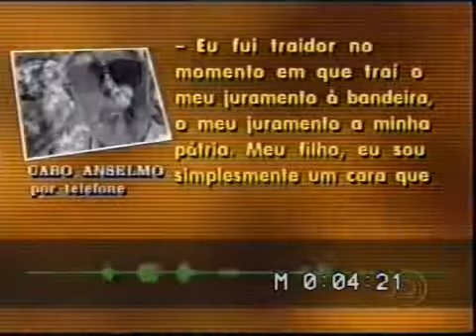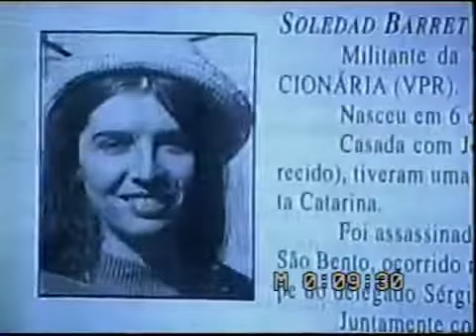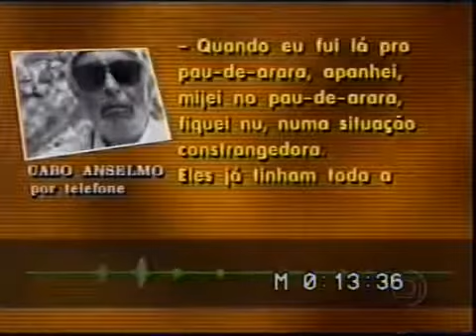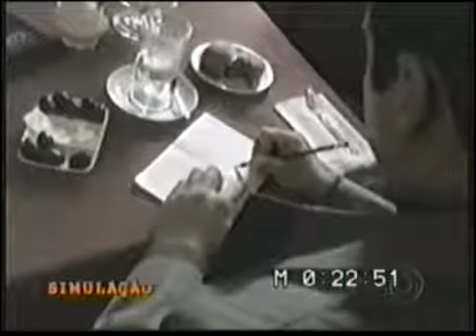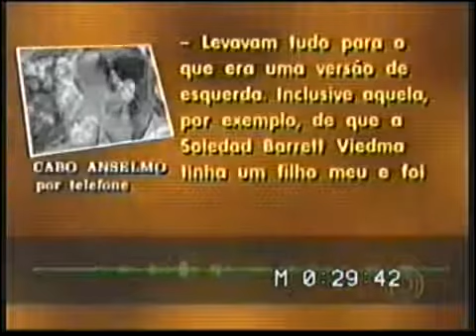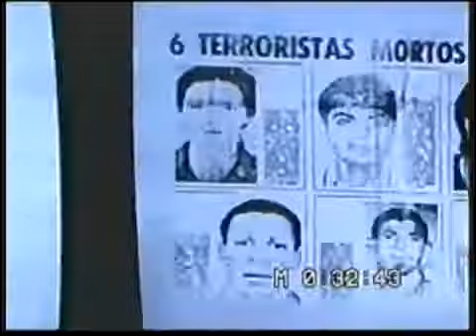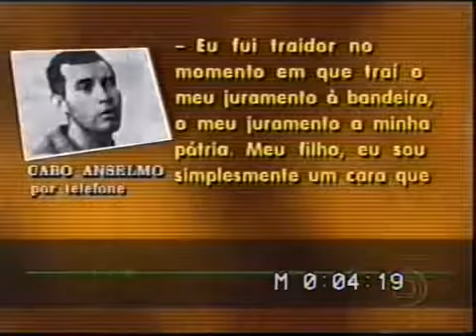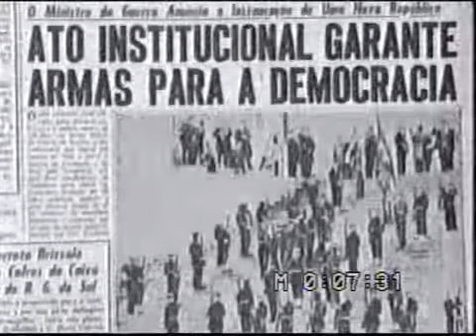Linha Direta Justiça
Este ex-militar da Marinha protagonizou um comportamento que vai na contramão da imagem romantizada do guerrilheiro de esquerda que enfrentara o Regime vigente (1964-85). Ele muda de lado,.

Caso sobre o roubo da taça Jules Rimet no Rio de Janeiro, 1983.

Linha Direta Justiça sobre João Acácio da Costa, o Bandido da Luz Vermelha, exibido em 07 de dezembro de 2006, inédito no youtube.